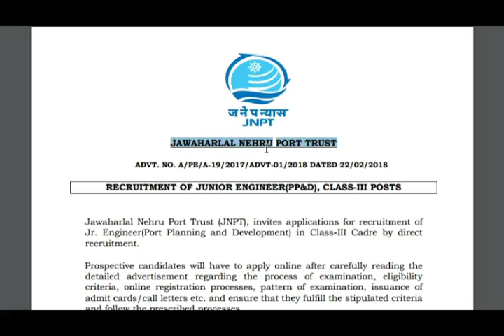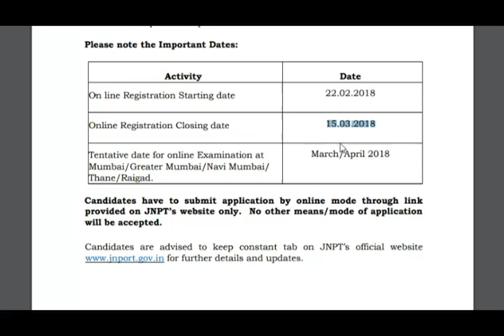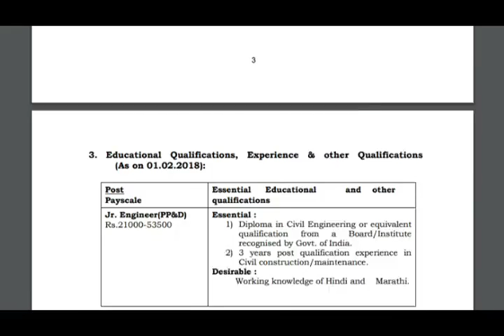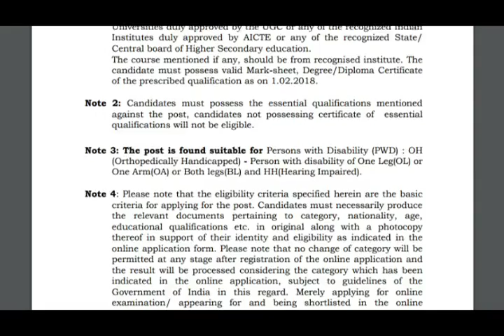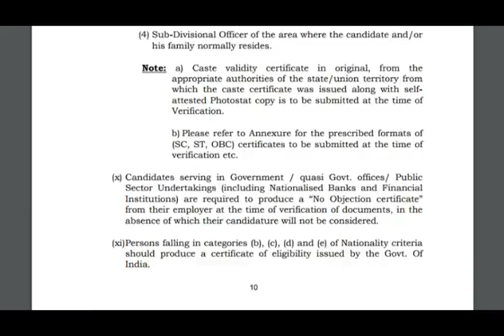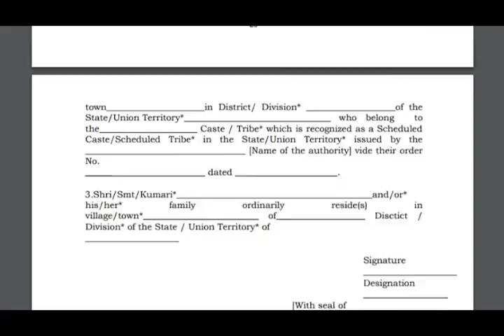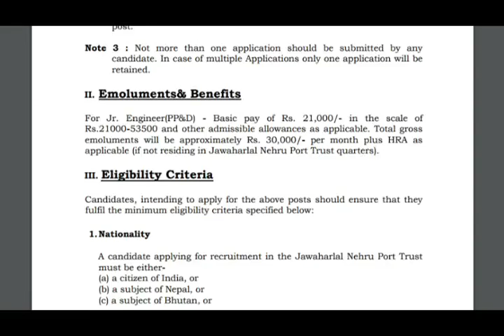govt job for civil engineer || civil engineering jobs || job vacancy ---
THIS VIDEO ALL ABOUT TO CIVIL ENGINEER JOBS